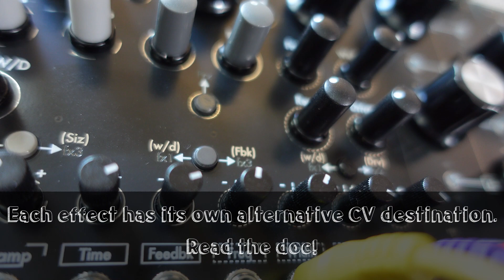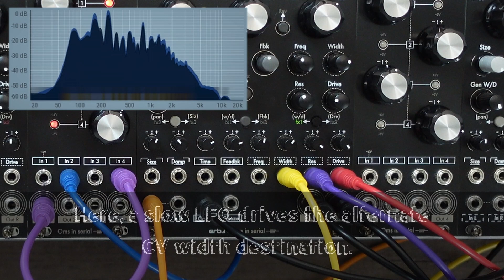Fx Einheit firmware update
FX Einheit is a stereo multi effects module based on Eurorack-Blocks framework + ElectroSmith Daisy Patch SubModule 65M with a reverb, a delay and a multimode filter. Each of the 3 sections can process and output the incoming signal independently, but output from each section can be routed to another effect input. For instance, the delay can be routed to the reverb, which can be routed to the filter.

Available at Tindie and ModularGrid.